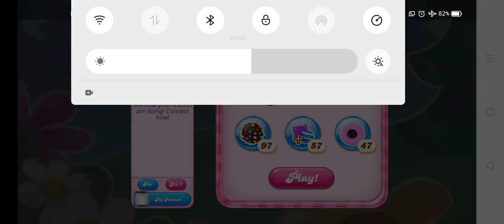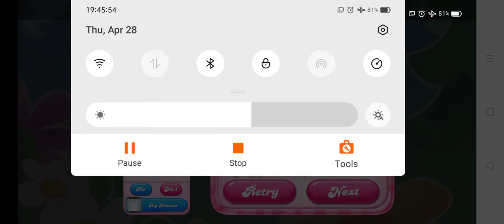Candy Crush Saga Level #321 22 moves new 25 cherries 3 colors fun 7 moves left!!!